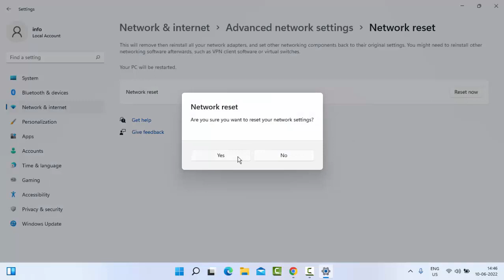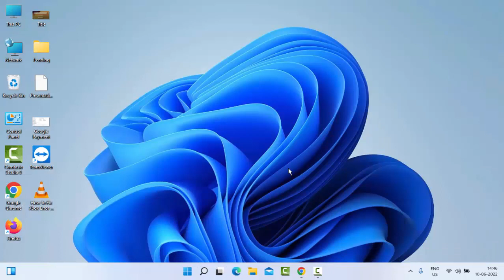How To Fix Valorant Download or Update Stuck While Installing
In this tutorial I will show you, How To Fix Valorant Download or Update Stuck On Your Windows PC & Laptop.